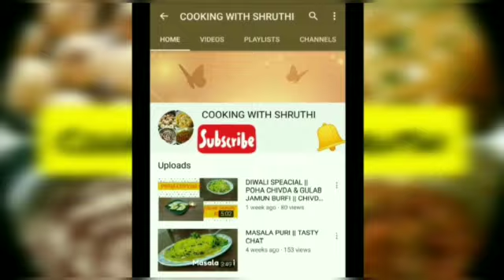Prawns Chilli || Quick recipe || Ready in minutes || Very very tasty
Prawns Chilli:-
INGREDIENTS:

Prawns – around 15 (medium big)
Salt – as per taste
Turmeric powder – half spoon
Chilli powder – half spoon
Lemon juice  - half lemon
Onion – 1 big size (cubed)
Capsicum – 1 small size (cubed)
Ginger – half inch finely chopped
Garlic – 8-10 finely chopped
Green chillies – 4-5 (or as required)
Pepper powder – 1 spoon
Tomato ketchup -  2 spoons
Water – as required
Oil- 3-4 spoons

Method:
Marinate prawns with salt, turmeric powder, red chilli powder and lemon juice for half an hour.
Prepare a slurry by adding soya sauce and water to corn flour
In a earthen pot or kadhai, heat 3-4 spoons of oil. Add in ginger, garlic and green chillies and fry for a while. Add onions, sauté, followed by capsicum, salt and mix well. Add marinated prawns and mix very well. Now add the prepared slurry, mix and then add pepper powder. Add a little water (or as required), give a mix and close and cook for 2 minutes. Now add tomato ketchup, mix well, close and keep for a minute.